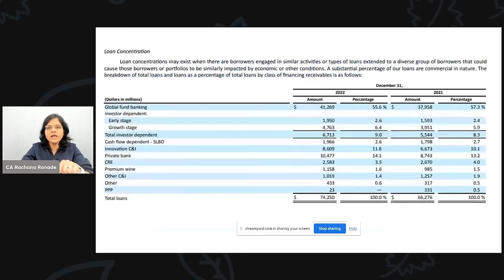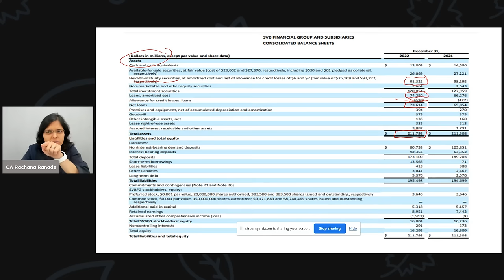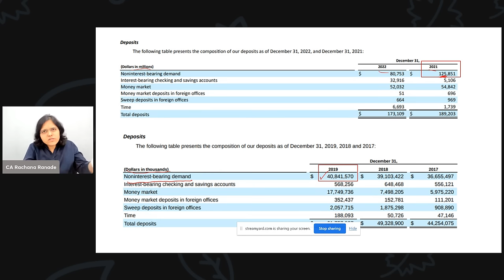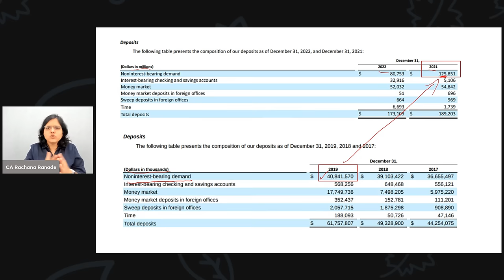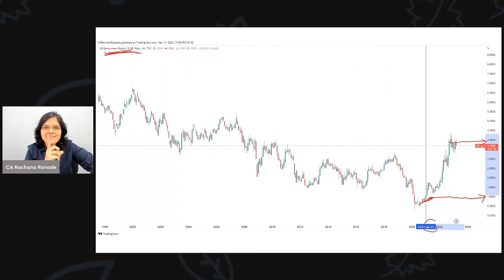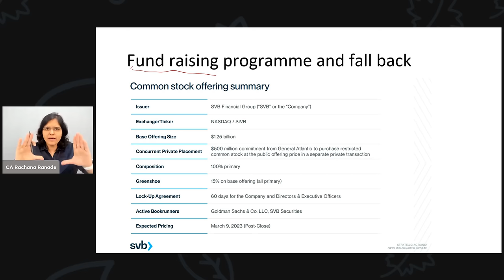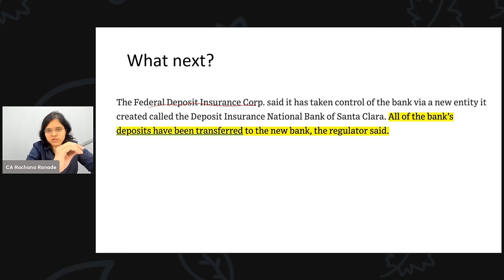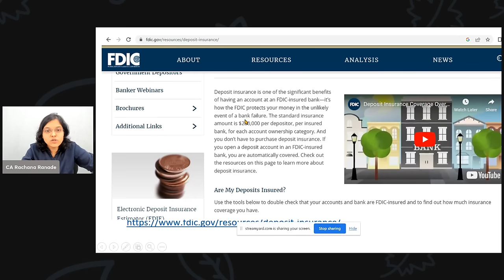How did Silicon Valley Bank Collapse? | CA Rachana Ranade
Secure your life and health
✔️Policy Bazaar:

In today's video, we will understand the business model of SVB, the reasons of its collapse and the repercussions.

01:23 - What does the bank do?
06:02 - What went wrong with SVB
13:07 - What next?